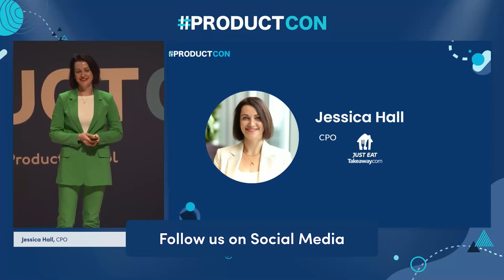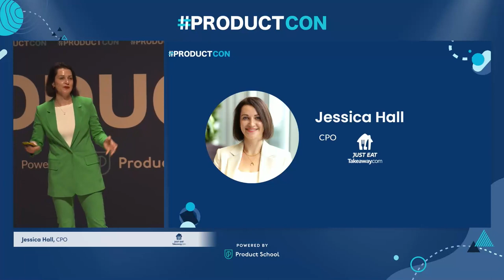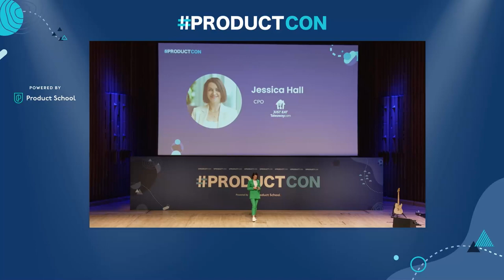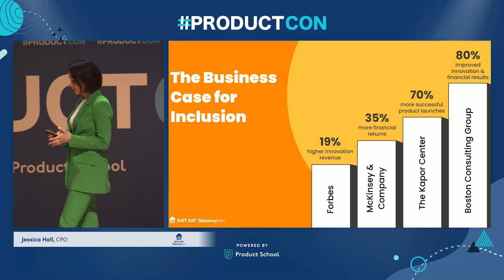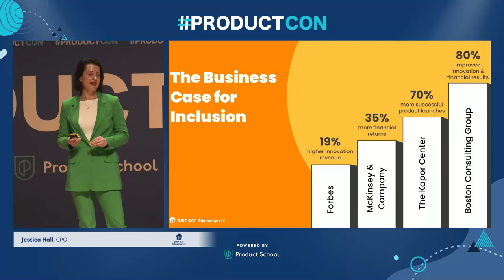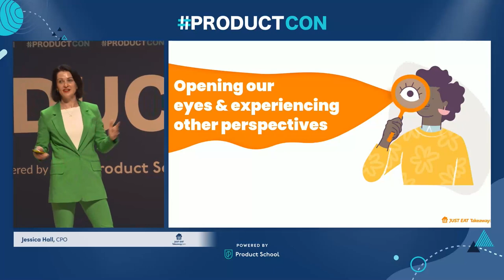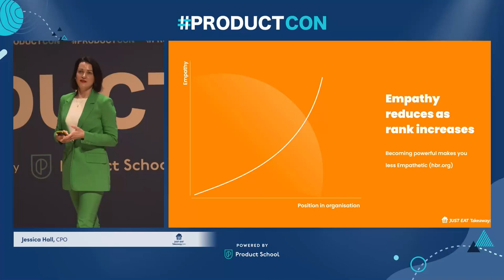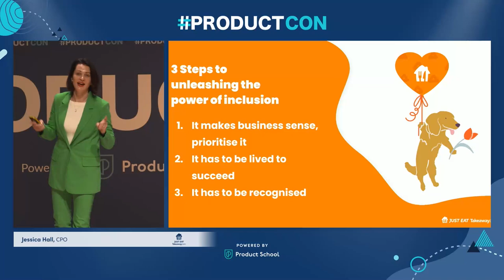ProductCon LDN '23: Unleashing the Power of Inclusion by Just Eat CPO, Jessica Hall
ABOUT THE SPEAKER:
Jessica is the Chief Product Officer of Just Eat Takeaway.com, a pioneering global food delivery business, operating across 20 markets, connecting 680,000 partners with 94m active consumers. She is a transformation, change, and leadership expert in Product and Technology with over 15 years of experience.